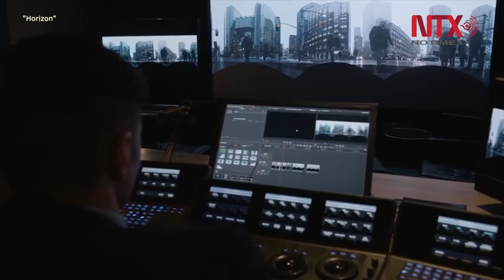Canadá invita a disfrutar "Horizonte" un viaje virtual a 360 grados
Más de 500 cineastas, técnicos y artistas de todo Canadá unieron su talento para crear SESQUI, una iniciativa insignia conmemorativa de los 150 años de la Confederación canadiense, que dio como resultado "Horizon", una proyección de 22 minutos que invita a adentrarse en sus múltiples paisajes.